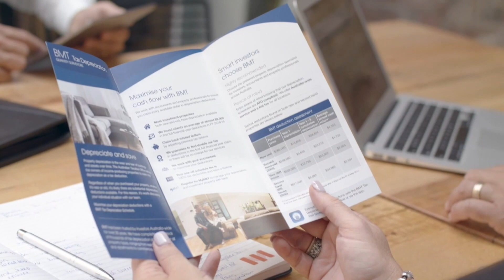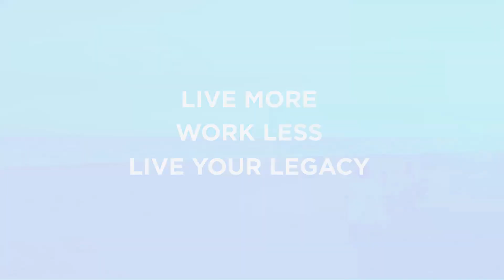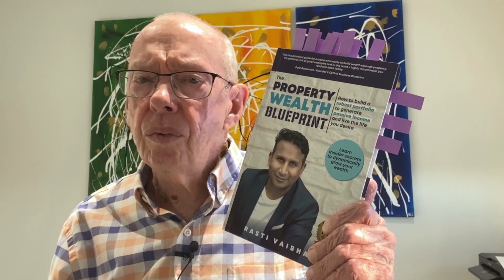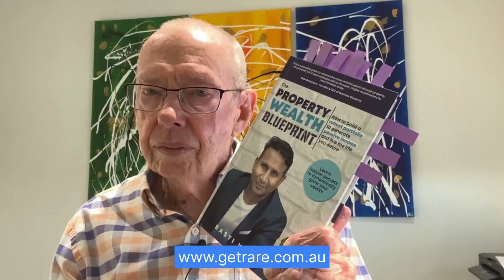Make LMI your friend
For many people, the property market must be very frustrating and seem like a goal that is forever out of reach.  By the time they save the deposit, the property values have increased so much that they never seem to have enough to get started.  The solution could be Lenders Mortgage Insurance but why do so many people go to such great lengths to avoid it?  That is the topic Bushy talks about this week.  Also in today’s show he rounds out the second installment of his look at Property Management by laying out the risks of self management.